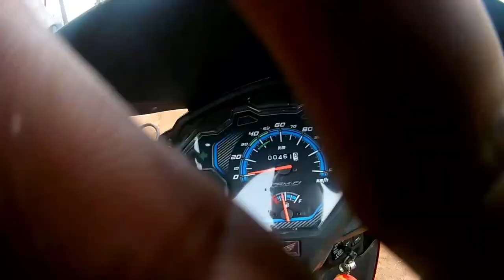Really Confused😓 || View Point Tamil || Views Mukkiyam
Any Other time other Problem contact here

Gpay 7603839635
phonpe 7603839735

Presented By @Views Mukkiyam  @Views Mukkiyam  😈Tag that hash for your friends for Verithanam contents 💪